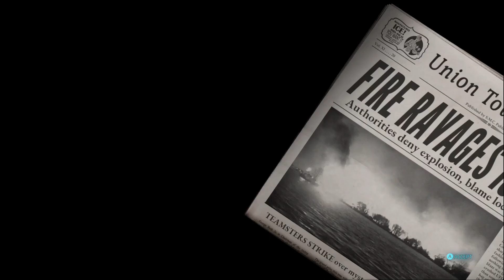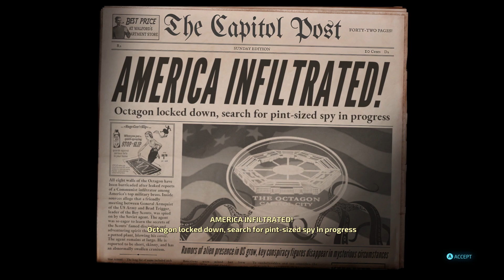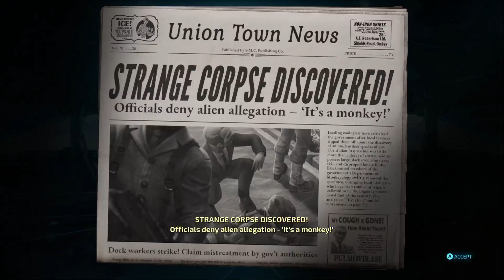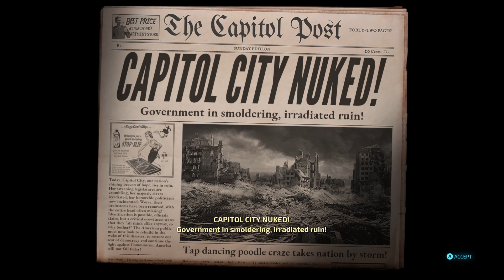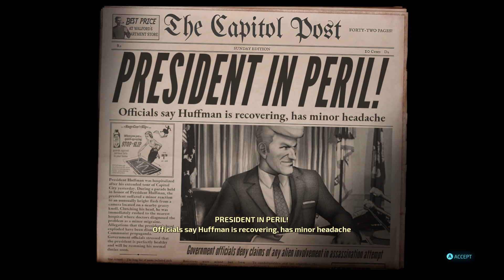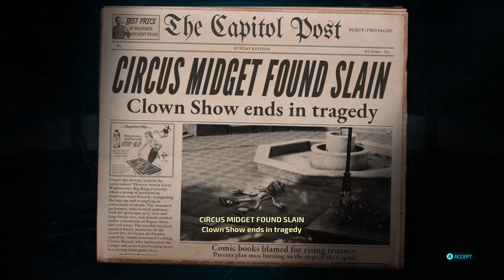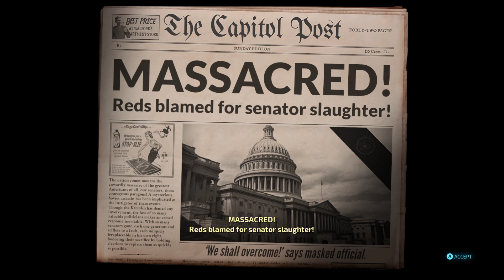The "Little Green Men!" Stream - 8/3/20 - Billie Plays DAH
Billie plays Destroy All Humans! Remake on August 3, 2020 on PC -- Watch live